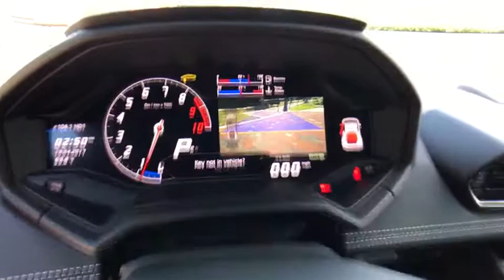2016 Lamborghini Huracan Tampa Bay, Jacksonville, Fort Lauderdale, Miami, West Palm Beach, FL RD0302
Used 2016 Lamborghini Huracan
2016 Lamborghini Huracan LP610-4 - Stock#: RD0302 - VIN#: ZHWUC1ZFXGLA04128

895 N Ronald Reagan Blvd

ONLY 846 MILES! // TOP HORSE POWER AND AWD! // SAVE THOUSANDS OFF NEWYour opportunity to own a stunning Lamborghini Huracan LP610-4 Coupe with only 846 original miles, and save significantly over new. Standout options include:* Transparent Engine Bay with Forged Carbon package* Lifting System with Magneto-Rheologic Suspension* Lamborghini Dynamic Steering* Carbon Ceramic Brakes with Black Calipers* 20 Silver Giano Wheels* Electric and Heated Sport SeatsCan you tame this bull? Several one-owner, clean Huracan Coupes currently available.